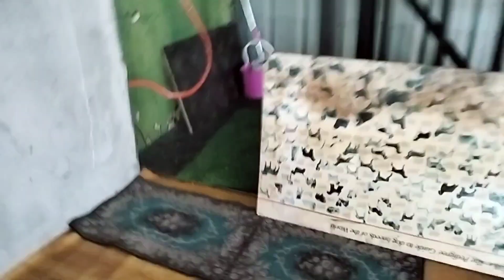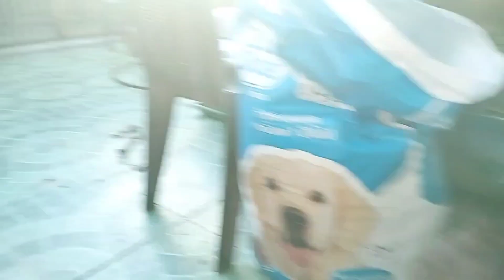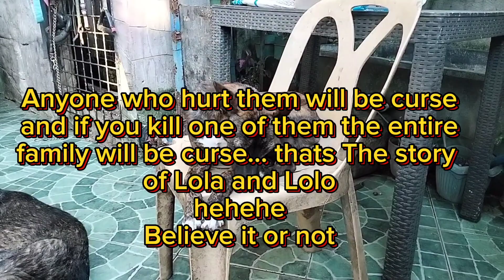Philippines witch Dog or Asong Gubat bago nating alaga